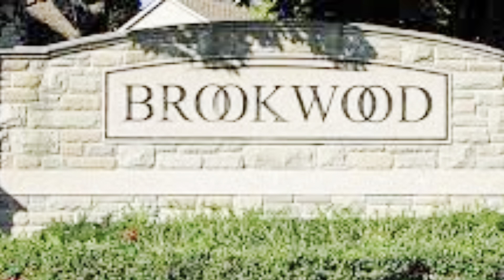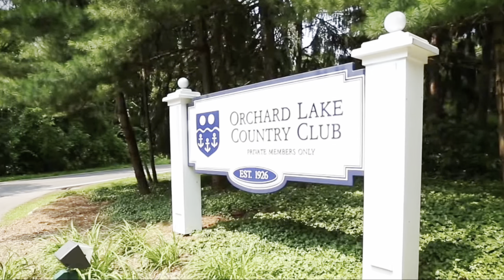Top Golf Courses in Michigan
In this video, we explore the most prestigious golf communities in Oakland County Michigan that offer an unparalleled lifestyle for golf enthusiasts. These world-class golf courses with their luxurious amenities are an idealistic place for any golf enthusiast to buy a home. If you're in search of a dream home in a golf-centric community, this video is a must-watch. Discover the best golf communities in Michigan and get ready to elevate your golfing experience while enjoying an exceptional quality of life.

Visit waderesidentialgroup.com to search for homes anywhere in Michigan.